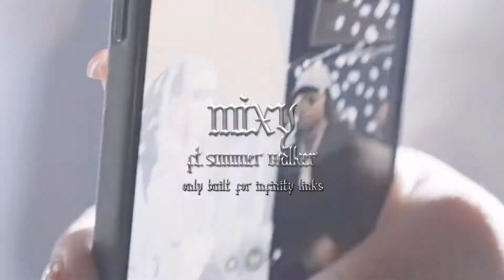Quavo & Takeoff - Mixy Feat. Summer Walker (Only Built For Infinity Links)